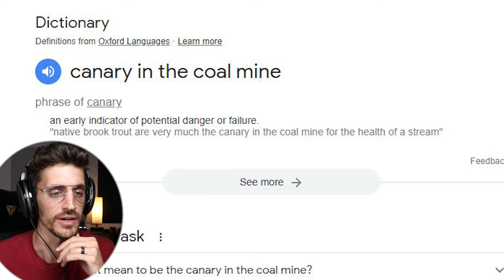*Jordan Peterson* SHUTS DOWN Feminist BBC Journalist